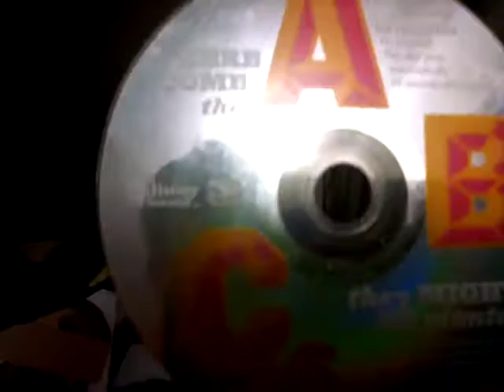latso hugging bear watches the disney sound logo (my original version)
latso hugging bear from "Toy Story III" has got a they might be giants dvd called "here comes the A B Cs" it's a learning songs about letters, including conifers, but that shitty ghost wants him to watch "computer animation classics" instead because of a logo, he refuses and watch it!

when he watch it he grrrrraaaaaaaaaaa!
"TOLD YOU!"

language contained in this vid